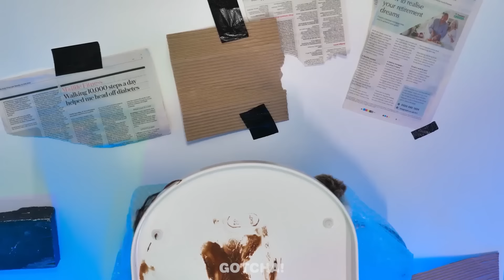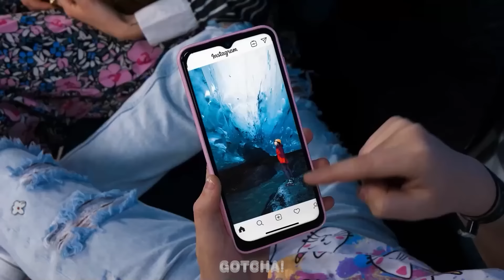Ibuku adalah Putri Duyung dan Ayahku adalah Vampir! *Trik Parenting Keren oleh Gotcha!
Hai Gotchers! Ternyata vampir dan putri duyung ini adalah orang tua yang baik, karena mereka tahu begitu banyak trik dan alat keren untuk orang tua cerdas. Kalau kamu ingin tahu bagaimana cara mereka mengatasi kesulitan, maka jangan lewatkan video baru kami. Dan tetaplah menonton untuk melihat alat yang harus kalian miliki dan situasi lucu lainnya dari Gotcha!

Jika suka dengan video ini, kamu mungkin akan menyukai: "Polisi Baik VS Polisi Jahat di Penjara *Trik Parenting Keren* Situasi Lucu oleh Gotcha!"